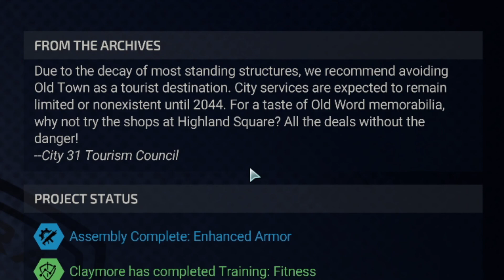XCOM Chimera Squad (Expert) 09: This is Not a Mild Anarchy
Captain Soja hasn't witnessed an Anarchy like this, and neither have I.  Make some popcorn, place your bets, and see how well we do against the odds in this impromptu "The Movie" experience.  Be honest, and leave your bets or thoughts down in the comments!